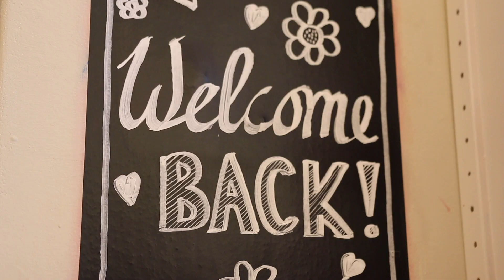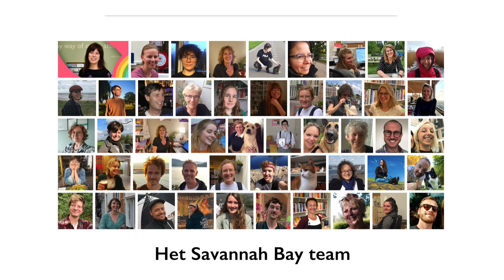Savannah Bay promotievideo - 2021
Welkom bij Savannah Bay, een oase van boeken in hartje Utrecht. Bij ons vind je een uitgelezen selectie romans, wetenschappelijke boeken en originele cadeaus. Savannah's specialisaties zijn literatuur, poëzie, postkolonialisme, natuur & milieu, genderstudies en LGBTQIA+.

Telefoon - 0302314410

Telingstraat 13
3512 GV Utrecht
The Netherlands